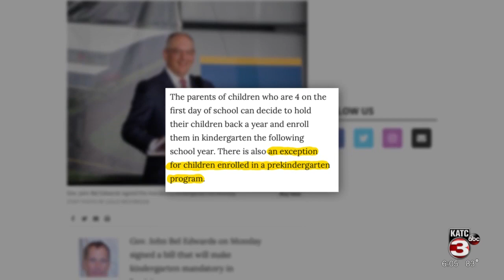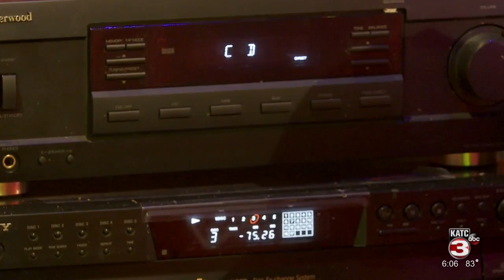History of St. Martin Parish dancehall being honored